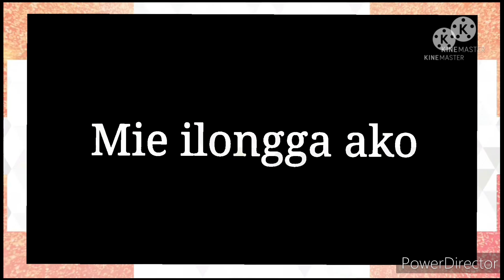nag sundo ako sa school at nag hintay habang matapos ang meeting!